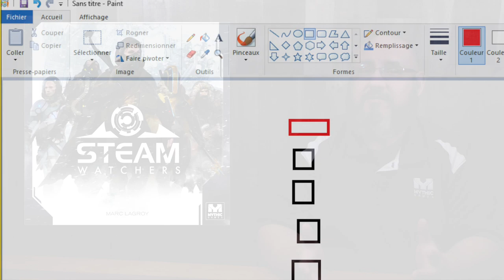MG Newscast Episode 9 - May 6, 2020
Join Sam Healey for an informal update on current projects and Company News as of May 6, 2020!

*Cliquez sur le bouton CC de sous-titres pour afficher les sous-titres en français !*

0:10 - Introduction
0:29 - HEL: The Last Saga
2:28 - Joan of Arc
3:30  - Solomon Kane
4:48 - Reichbusters: Project Vril
6:08 - Super Fantasy Brawl
6:47 - Enchanters: East Quest
7:31 - Steamwatchers
10:35 - Outro

Final day for the Enchanters Late Pledge!